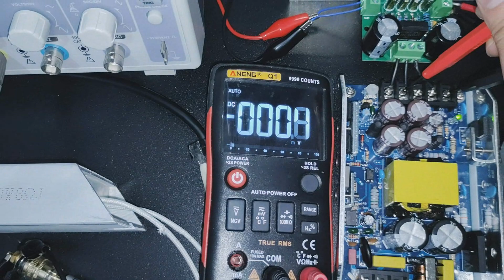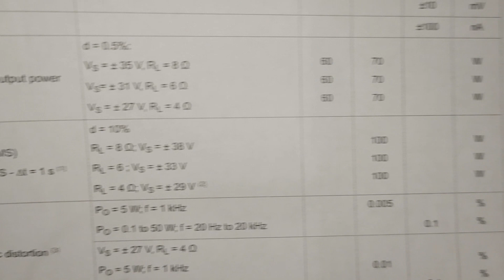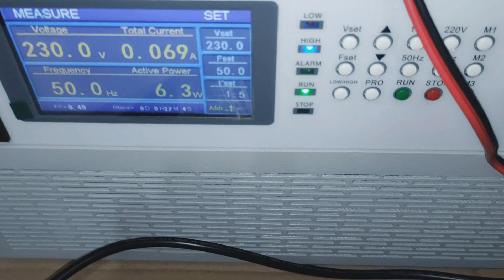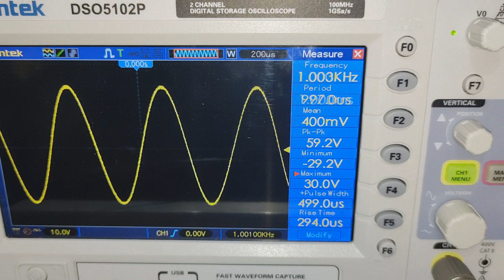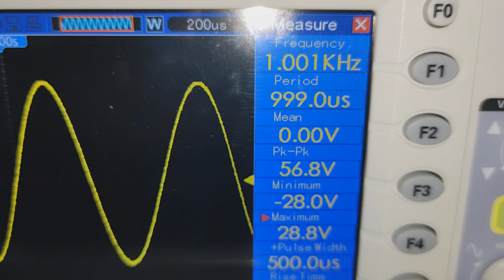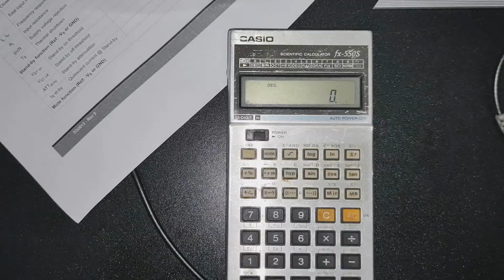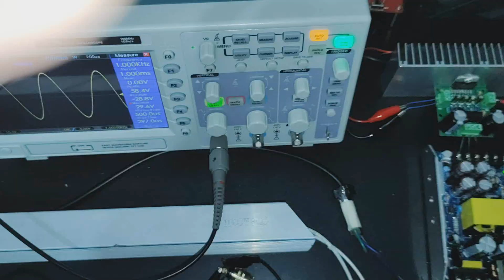$3.5 100W Fake TDA7294 Amplifier Board From Aliexpress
Not bad for a $3.5 fully assembled little amplifier with built in rectifier and 2200uf Filter capacitor.
Capable of delivering 53 Watts RMS with 8 ohms load.
Although the TDA7294 on this board is fake it is still a good cheap amp board that can pump 53 Watt RMS into 8 ohms load, the chip can be replaced with a genuine one if desired later on.

Height Clearance 29mm

TDA7294 Amp Module 8 Ohms Load Max Power Output Before Clipping

The Amp board has a bridge rectifier built in to the board so an AC source can be connected to the board directly.
Built in Bridge rectifier on board
Filter capacitor - 2200uf 50V x 2
Power Supply used - ±40V
Load used - 8 ohms